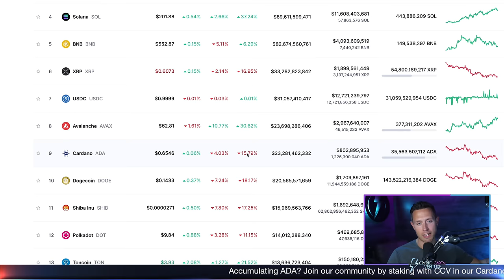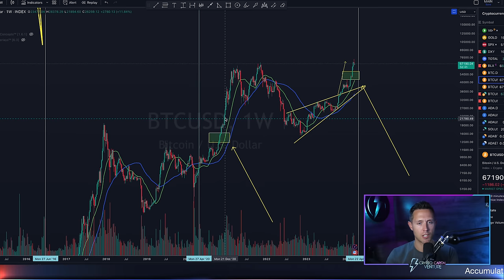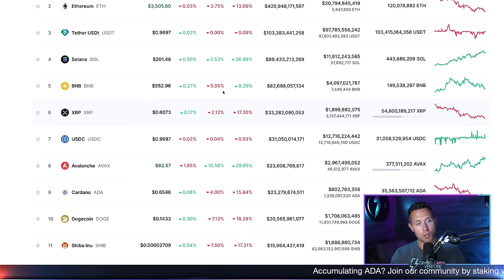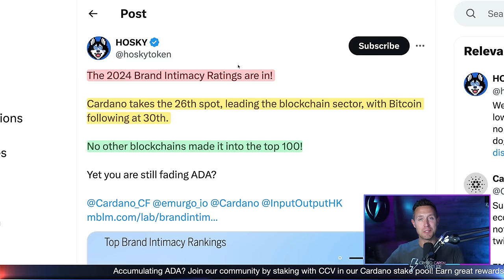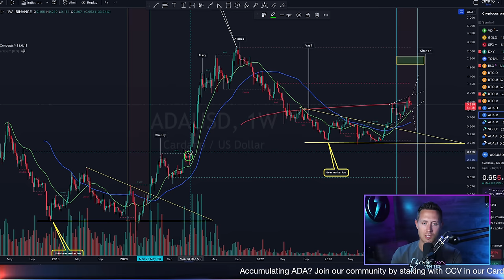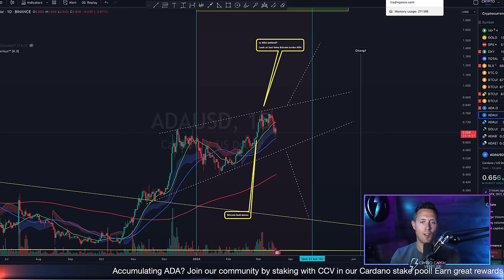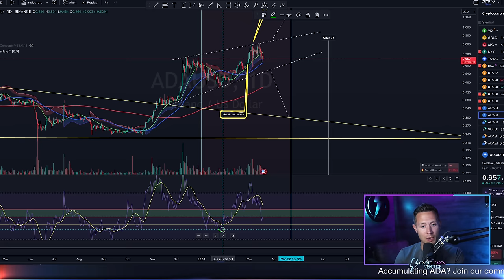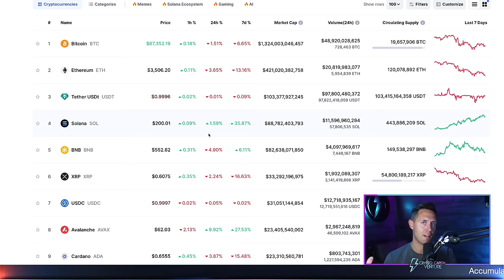The POWERFUL State OF CARDANO!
In this video, I discuss the current state and future prospects of Cardano (ADA) amidst its recent market performance challenges. Despite ADA sitting at number nine in market cap and facing declines in comparison to its competitors like Avalanche and Solana, I emphasize the importance of looking beyond the surface-level market dynamics. I present data and charts to argue that we might just be at the beginning of an altcoin season, with Bitcoin breaking into a bull market. I highlight ADA's historical performance, noting its similarities to past cycles and suggesting potential for recovery based on technical analysis and fundamental developments. I address concerns from the ADA community, acknowledging the discouragement but offering a multi-layered analysis that includes market dynamics, developer activity, and ADA's positioning in the crypto cycle. Additionally, I critique the negative narratives surrounding Cardano, pointing to misleading data and emphasizing Cardano's achievements and strong fundamentals. I conclude by expressing optimism for the future of ADA and the crypto market as a whole, urging viewers to remain informed and cautious while highlighting the potential for rewarding outcomes for ADA holders.

Intro 00:00
Avalanche flips Cardano 1:00
Cardano market cap weak? 1:45
Cardano is positioned well 3:30
Crypto seasons 4:10
Cardano brand leads crypto 5:30
ADA price on the charts 9:30
Next couple weeks important 12:00
Cardano bullish 16:20